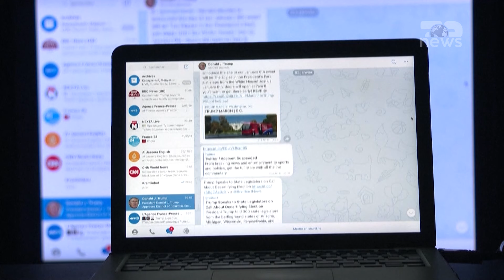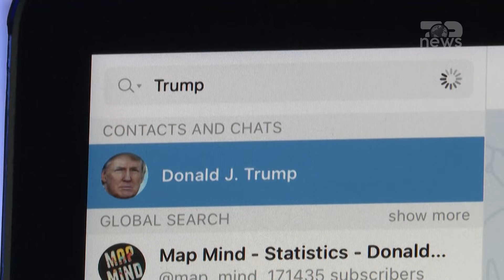Top News/ Hakerat kinezë ndërhyjnë në telefonin e Trump, autoritetet në alarm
Gazeta Neë York Times raportoi të premten duke iu referuar disa burimeve të saj se hakerat kinezë që ndërhynë në sistemin e kompanisë së telekomunikacionit Verizon synuan të merrnin të dhënat nga telefonat e përdorur nga kandidati republikan për president Donald Trump dhe vartësi i zgjedhur prej tij për zv/president JD Vance. Sipas artikullit të botuar, hetuesit po përpiqen të përcaktojnë nëse hakerat kanë marrë infomracione dhe nëse po, për çfarëk komunikimesh bëhet fjalë. Trump dhe JD Vance ishin në mesin e një sërë individësh, numrat e të cilëve ishin objektiv përmes infiltrimit në sistemet telefonike të kompanisë Verizon. E njëjta gjë u pohua dhe nga ekipi i fushatës së Trump dhe Vance. Ndërkohë ambasada e Kinës në Uashington dhe fushata e kandidates Harris nuk iu përgjigj një kërkese për koment të bërë nga ana e gazetës. Fushata e republikanit Trump ishte objektiv i e një sulmi kibernetik më herët gjatë këtij viti. Departamenti Amerikan i Drejtësisë ngriti padi ndaj tre anëtarëve të Korpusit të Gardës Revolucionare të Iranit për sulmin duke i akuzuar ata për përpjekje për të prishur zgjedhjet e 5 nëntorit. Sulmet kibernetike janë konfirmuar dhe nga FBI dhe agjenci të tjera që po hetonin njerëz të lidhur me Kinën.

PamjeA:FP